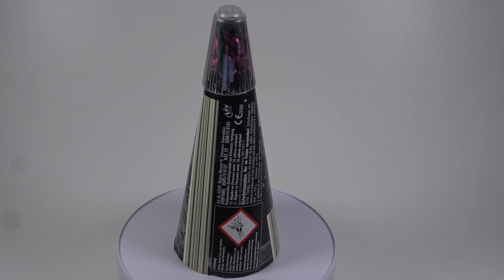Magma Monster Pink | 6m Vulkan von ALDI SÜD [Full HD]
Einfach ein grandioser Vulkan. Erst eine pinke Bengalphase, danach ein bis zu 6m hoher Silvestervulkan. PERFEKT. Absolute Kaufempfehlung :-)

Meine Digitalkamera
Camcorder Empfehlungen

KEEP WATCHING.

* Einige der Links sind Partnerlinks, wobei ich eine Umsatzbeteiligung erhalte. Für euch sind die Links natürlich absolut kostenfrei. Es hat keine Auswirkungen auf den Endpreis. Die Preise bleiben also gleich. Vielen Dank für Eure Unterstützung.